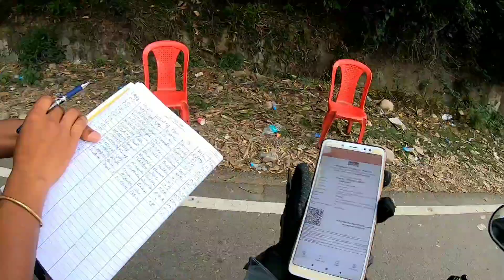Scared Lockdown Solo Ride Part-1,Kangra to Solan/Back to work/first time travelling with curfew pass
Lockdown solo ride,kangra to solan/Back to work/first time in history travelling with curfew pass

Lockdown
Solo ride
Need curfew pass for traveling

Due to coronavirus 2020
PM
Announcement of Lockdown

1st lockdown

23 march 2020 8pm and it started 24 march 2020 fir 21 days upto 14 April

2nd lockdown
15 April to 3 may 2020

It created history

Whole India shutdown for 40 days .No transportation all private and government sector, schools closed  due coronavirus

I applied for curfew pass two time it was rejected .

At last ,company send the curfew pass to me on dated 2 may 2020 and I moved back to work on 3 may .I ride bike solo to dharmpur solan

My route was

Dal(kangra)-majhin-nadaun-hamirpur-gumarwin-bilaspur-arki-dharmpur(solan)

At that time I shooted this video

Police stopped me 6 time

Road without vehicle
Make it the seen of horror movie
It became a scary lockdown ride for me

First time I experienced it.

Situation was so much scary.

So I gave the name to this ride

(Lockdown Solo Ride)
Lockdown ride
Solo ride
Scary lockdown ride
Scary solo ride

My self Sheetal Rana, I am Mechanical Engineer passed from IEI India .Working as Production Engineer In Manufacturing Industry.

i love to adventure on bikes and trekking to extreme  places and shoot them on my camera to make vlog to store my memories and also entertain to all of you.